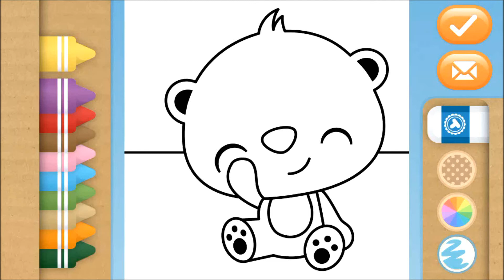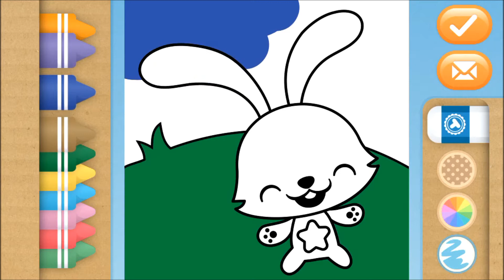Colouring Animal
All animal are happy and very colorful. Enjoy it kids.